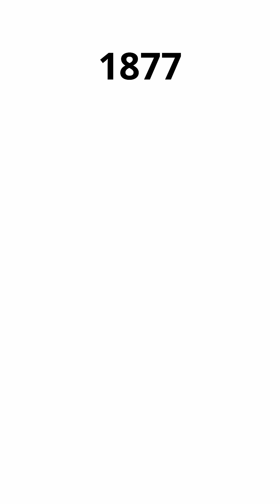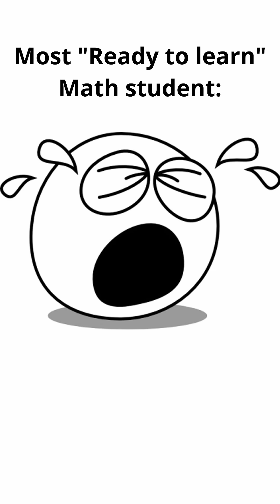Counting Infinities, Countering Depression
Think math’s just dull nerds spouting nonsense? Meet Georg Cantor, a 1800s math rebel who flipped the script! In 1877 Berlin, he proved a mind-bending idea—that a square’s points could map to a line—only to get roasted by his ex-professor calling him a ‘youth corrupter.’ Facing depression and haters, Cantor still rose to lead Germany’s math society, turning infinity into hardcore math we study today. This short spills his epic fight—watch now for a dose of drama and genius!

Or tune in to the livestream  @LabCoatMath  on Tuesdays and Thursdays 4 - 7 PM PST.